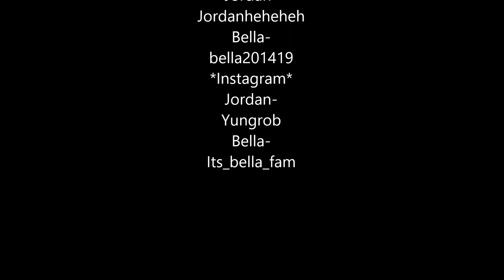doing my brothers makeup